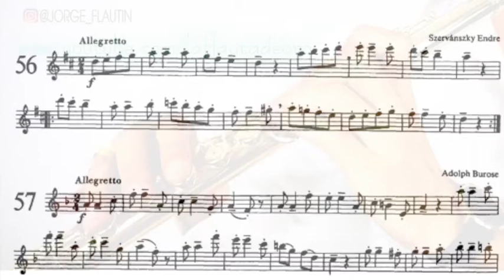Bántai Kovács I No 56